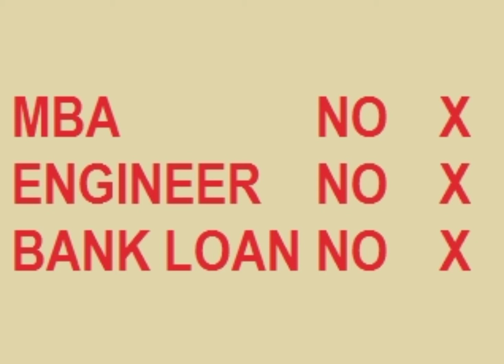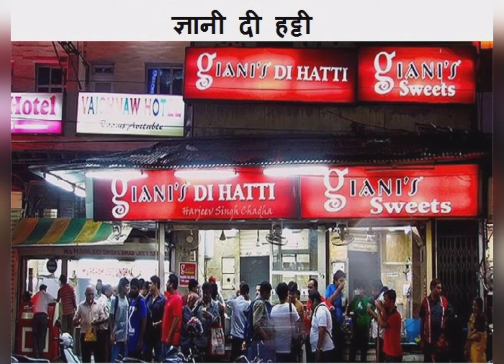पुरानी दिल्लीभाग 2 दिल्ली के इतिहासिक और आज भी जाने माने बिजनेसमैन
पुरानी दिल्ली
भाग 2
दिल्ली के इतिहासिक  और आज भी जाने माने बिजनेसमैन